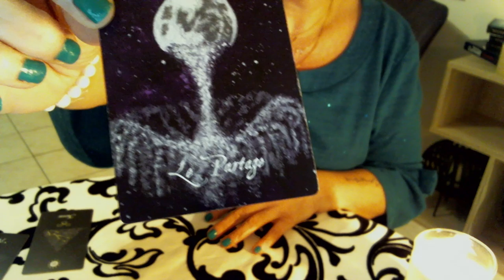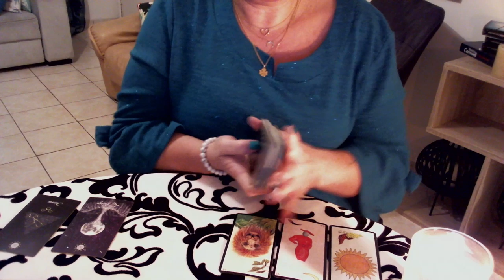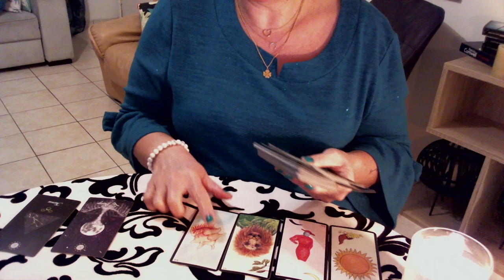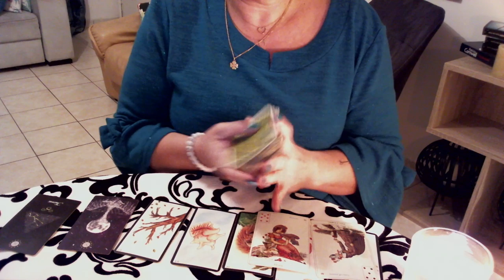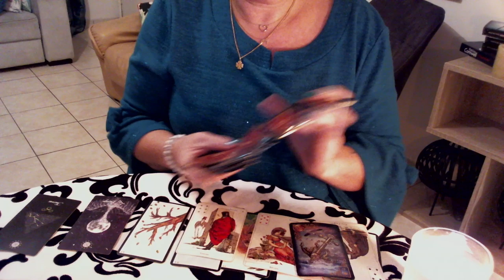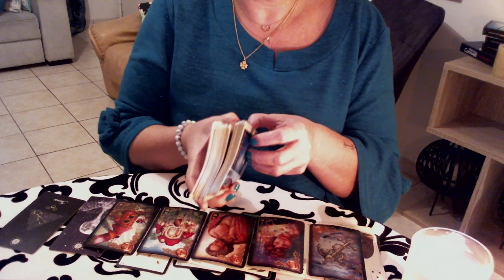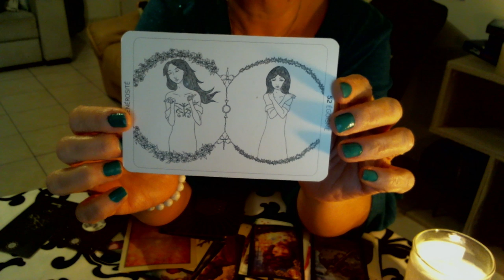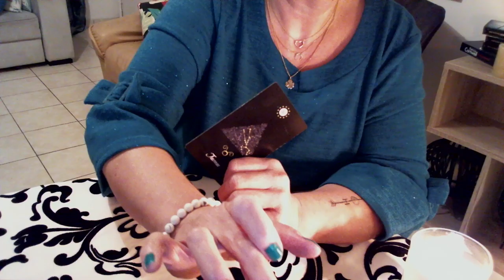Taureau Janvier 2020 - LE PARTAGE